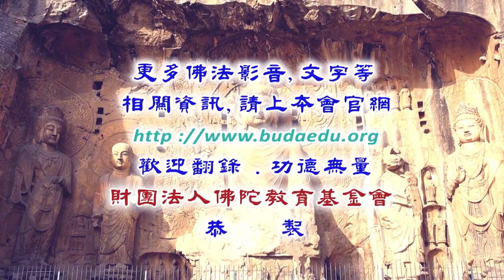大般若經講記--第056集/見宏法師主講